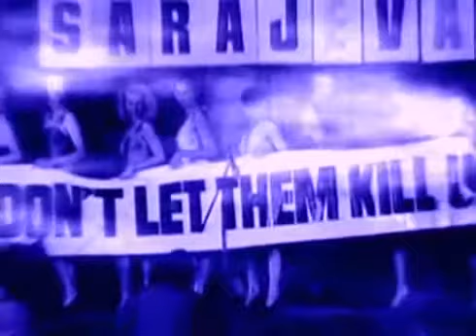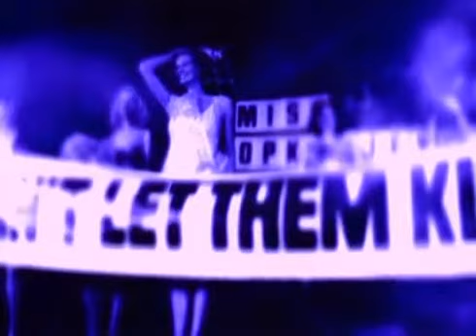Miss Sarajevo - U2 & Pavarotti - Original Video - Pavarotti & Friends for Bosnia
"Miss Sarajevo" è l'unico singolo estratto dall'album del 1995 Original Soundtracks 1 degli U2 e Brian Eno, sotto lo pseudonimo Passengers. Big Luciano canta la parte finale del brano nel suo solito stile operistico. La canzone è anche comparsa nel greatest hits del gruppo, The Best of 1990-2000, ed è stata coverizzata da George Michael nell'album Songs from the Last Century.
Original Soundtracks 1 è un album contenente canzoni tratte da film non esistenti, tuttavia Miss Sarajevo è una delle quattro canzoni tratte da una storia vera. Il film in questione, intitolato proprio Miss Sarajevo, è un documentario di Bill Carter su una reginetta di bellezza in un concorso tenuto in Jugoslavia. La vincitrice di tale concorso era la diciassettenne Inela Nogic. Nell'inverno del 1993 Carter si recò a Sarajevo per offrire aiuti umanitari ma si trovò bloccato nel cuore del conflitto e fu costretto a vivere per sei mesi in un edificio semidistrutto sopravvivendo con scarso cibo e acqua.
Carter inizialmente contattò gli U2 mentre era in corso il loro Zoo TV Tour, per mostrare alla gente ciò che stava accadendo in quella zona e che i media stavano quasi ignorando. Con collegamenti satelliatari di fortuna, Carter, mostrò ad un grande pubblico (gli spettatori dei concerti degli U2), gli aspetti umani della guerra e di quella tragedia. Il documentario che Carter riuscì a filmare fu in seguito prodotto da Bono.
Il brano "Miss Sarajevo" è una protesta contro il conflitto armato scatenatosi in Bosnia in cui si critica l'atteggiamento della comunità internazionale assolutamente incapace sia di fermare le ostilità, sia di fornire aiuto alle vittime esattamente come avviene anche oggi nella striscia di Gaza!
Il video è del 12 settembre 1995 in occasione del Pavarotti & Friends for Bosnia tenutosi a Modena.